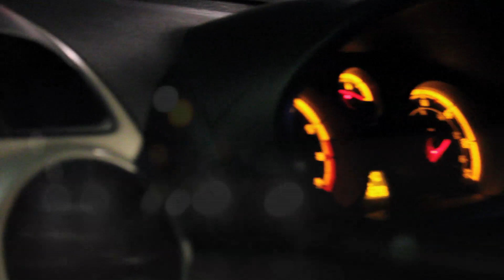Lord Knows Freestyle (Nekz Week Session 2) HD 1080p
NekzWeek Session 2

Filmed by Swift  Edited by Nekz